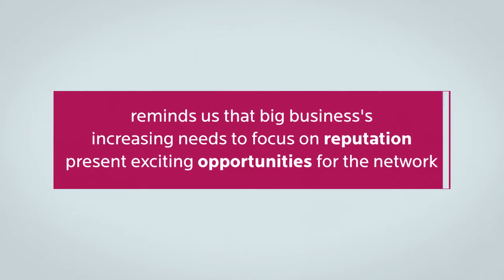Anders Kempe on Diversity, Reputation & EMEA Growth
Anders Kempe, President, MSLGROUP EMEA shares insights on the biggest reputation and growth challenges today for companies in EMEA.
He also sheds lights on how MSLGROUP as an organization is leveraging its greatest strengths - diversity and heritage - in the region.